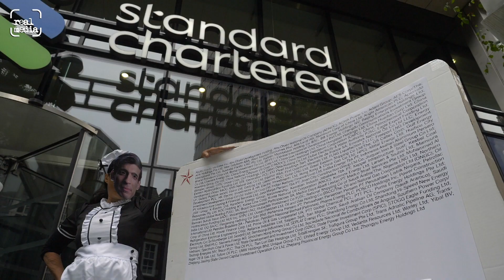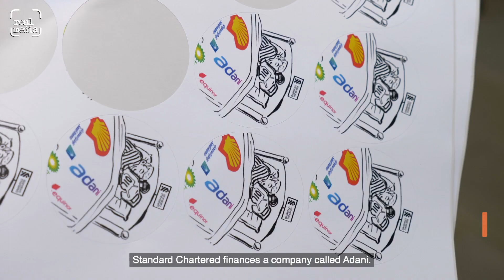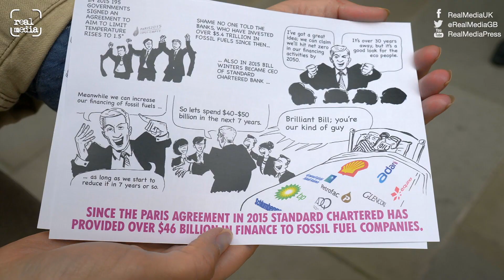In Bed With Standard Chartered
Standard Chartered bank staff met with satirical spectacle of their CEO Bill Winters cavorting with fossil fuels in a bed outside the bank yesterday morning.